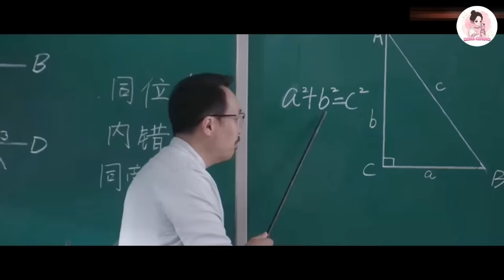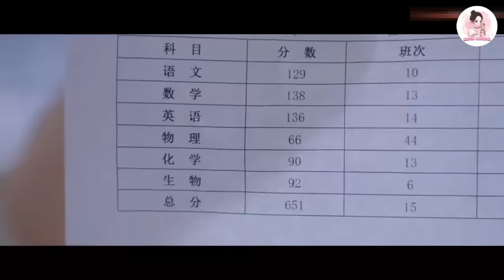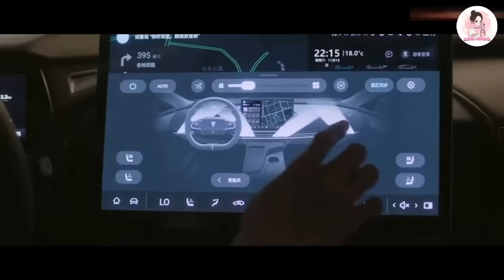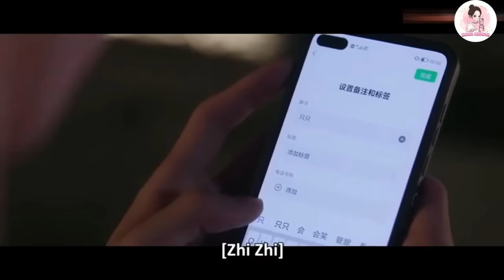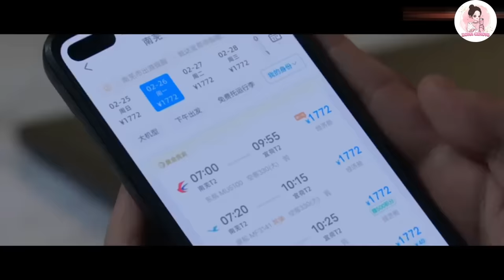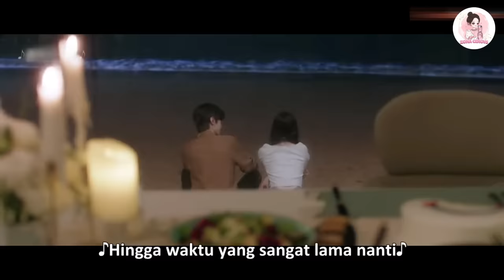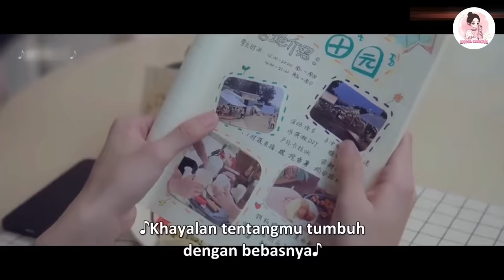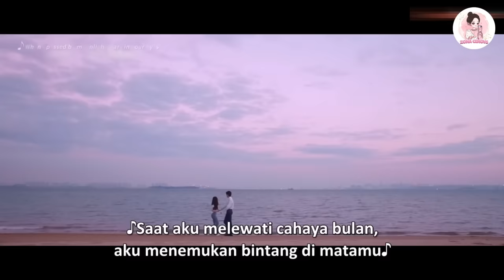FULL EPISODE| CINTA TAK PANDANG USIA | Alur Cerita HIDDEN LOVE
Mengisahkan seorang bocil yang baru beranjak remaja yaitu Sang zhi (Zhao Lusi), dia jatuh hati pada padangan pertama ketika dia melihat kawan abangnya yang begitu rupawan yaitu Duan Jiaxu (Chen Zhe Yuan).
karena abangya selalu mengganggunya, dia pun tidak punya pilihan lain selain meminta bantuan Jia Xu untuk menjadi abang kandungnya dan bertemu gurunya di sekolah.
Jia Xu pun menyetujui permintaan Sang zhi, karena hal ini keduanya pun jadi semakin akrab dan seperti kakak adik sungguhan.
sayangnya Sang zhi tidak mau jadi adik biasa, dia menyimpan perasaan lebih pada Jia xu.
karena satu dan lain hal, jia xu harus kembali ke kampung halamannya, sang zhi pun di buat kecewa karena mendengar jia xu memiliki pacar.
dia mengalami patah hati yang mendalam, saat berajak dewasa dia kembali di pertemukan dengan cinta pertamanya lagi yaitu jia xu

bagaimana kah kelanjuttannya
ikutin sampai habis ya~~